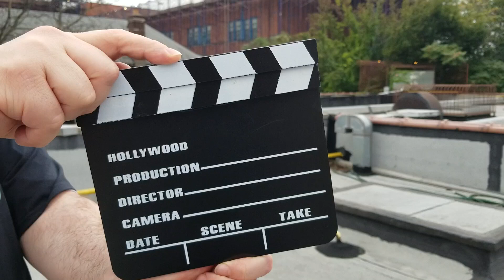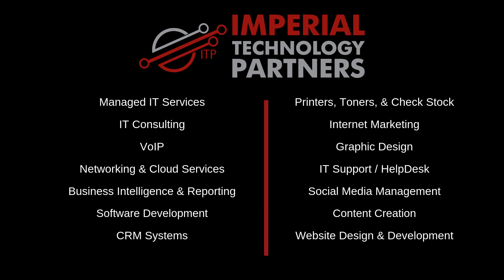YES, even IT makes mistakes. Enjoy our IT blooper reel.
We all make mistakes. Yes, I hate to admit it but even us I.T. people. You asked for IT. Enjoy our 1st Blooper Reel.

Definitely a crazy week! Super busy B"H and was also out sick.

Have a great weekend and a good Shabbos to all.

Thank you Hashem for an awesome week!

Remember: Can't afford a full time I.T. person. Imperial Technology Partners can be your perfect IT team. Managed Services, Development, Websites, Apps, BI/Reports, and professional IT consulting.